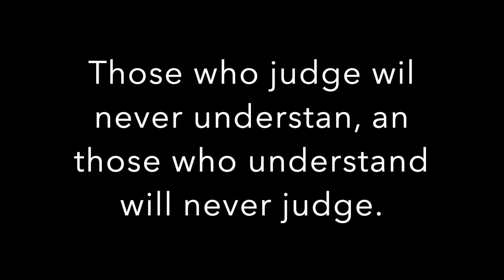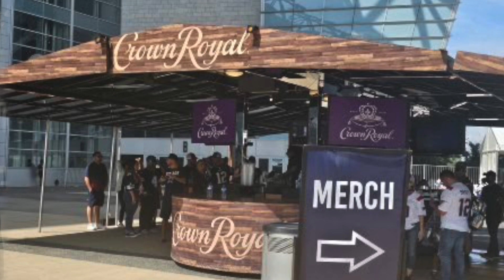VLOG / DALLAS COWBOYS FOOTBALL WEEKEND + TAILGATERS + ERRANDS + MORE...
Hey ya'll! thanks so much for tuning into another video.  MY WEEKEND TRIP TO DALLAS FOR THE FOOTBALL GAME.  I can't thank you enough for all the support and encouragement on this youtube journey! Everyone stay focused and motivated.  We only have one life, and what we chose to do with it is up to each one of us.

The WORLD needs a little more love and kindness. Share a little. From my Heart to yours.

AMAZON STORE

Hi Kitkats!

Thank you to all my subscribers for the support and love.  Positive Vibes only.
Everyone stay focused and motivated.  We only have one life, and what we chose to do with it is up to each one of us.

Hope you are staying focused on your weight goal journeys.

It is up to you to take the first step in taking care of yourself. Thank you so much for the love and support.

Supporting Black Businesses. If You See Something, Say Something.
Just believe “WE ARE STRONGER TOGETHER

Videos and Mondays and Thursdays 12:00 noon.

SUPPORT Black Women Business.

Bridget K Johnson (Livin Katie)
3195 Dowlen Rd., Ste 101-175